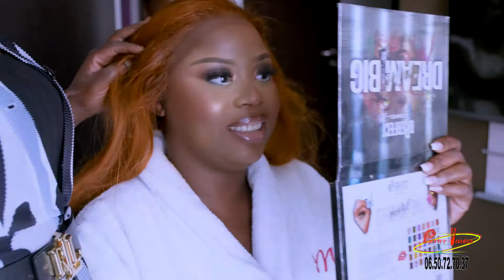Mariage religieux de Delmiche & Cyr Malonga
Mariage religieux réal : Pathy-Vidéo Montage : SARAY9